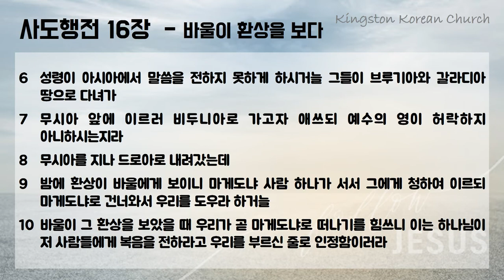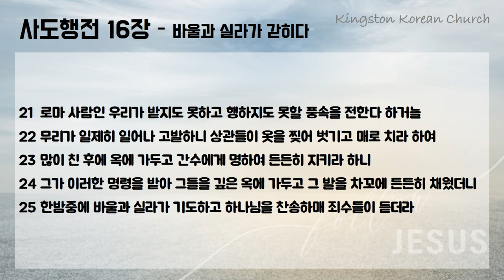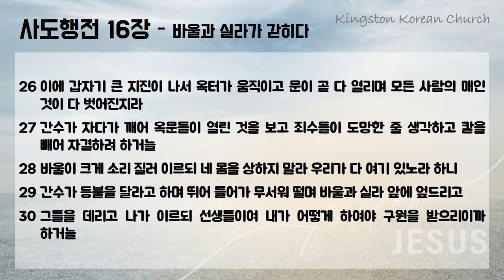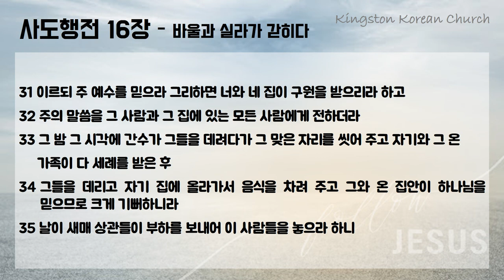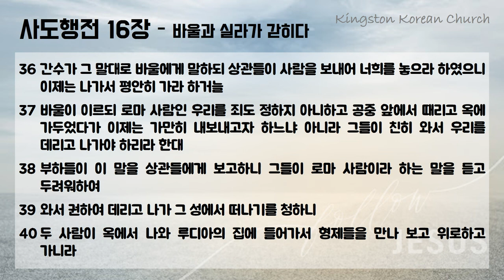맥체인 성경읽기 1월 16일